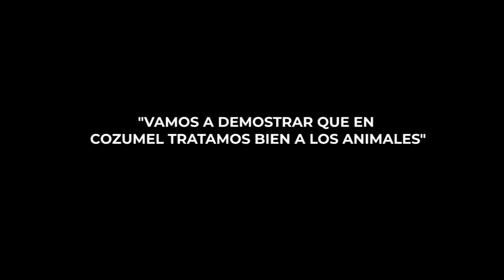"VAMOS A DEMOSTRAR QUE EN COZUMEL TRATAMOS BIEN A LOS ANIMALES"